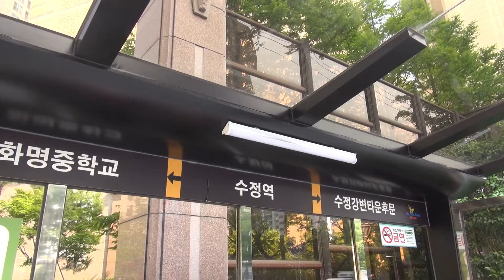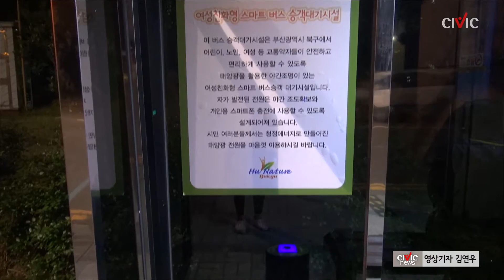[줌인] 여성친화형 버스정류장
시빅뉴스(CIVICnews) 영상기자 김연우